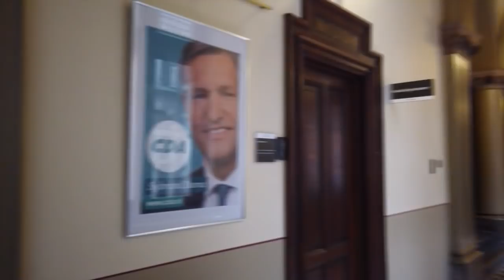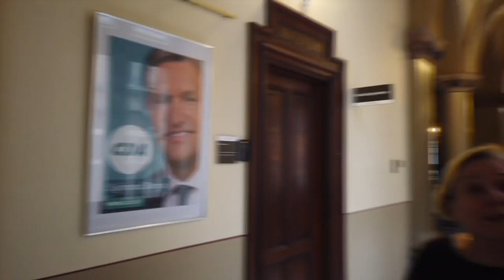Kamervragen: Er moet echt meer geld naar Defensie, zegt minister Bijleveld - RTL Z KAMERVRAGEN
In het programma Kamervragen spreekt politiek verslaggever Fons Lambie met de minister van Defensie Ank Bijleveld over Defensie. Zijn de problemen bij Defensie opgelost? Moet het kabinet nog meer geld uittrekken voor Defensie? En wat vindt Bijleveld van de twijfels van de Amerikaanse president Trump over de NAVO?